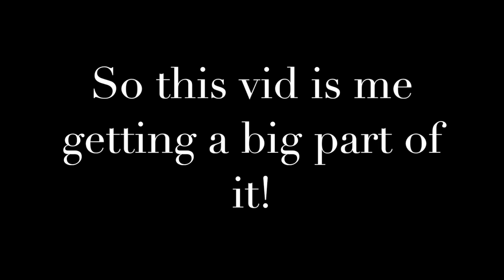Growtopia | MAKING LEP | GETTING ACHIEVEMENT!